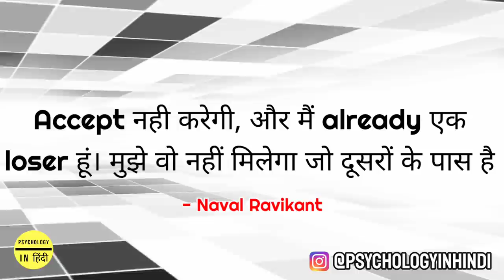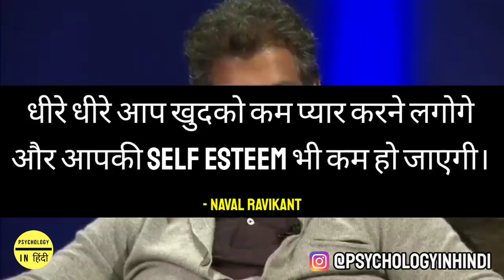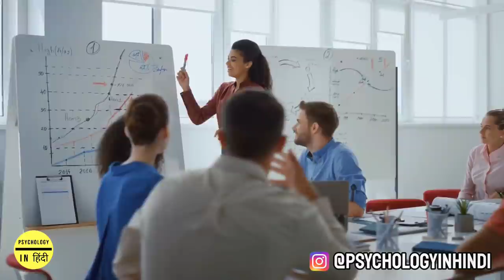9 Wise Lessons from Naval Ravikant | A Guide on Reading Books, Being Smart, Make Money & Happiness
Go Monk Mode and transform your life in fastest way possible

Money Workshop - Learn A to Z of value creation and building a profitable business